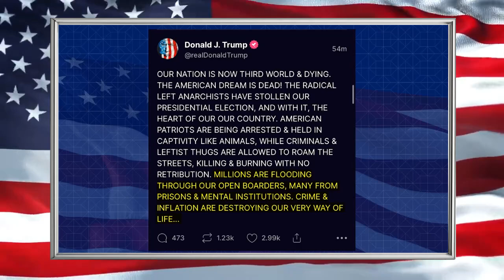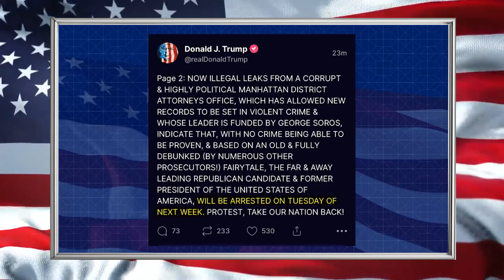BREAKING NEWS ALERT! Donald Trump Announces Date of His ARREST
PIZZA NEWS delivers breaking news, in-depth analysis of politics headlines, as well as commentary and informed perspectives. Follow for more!